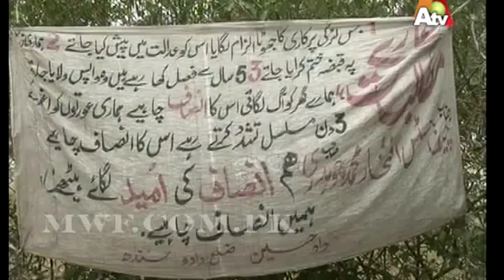Muhammad Tahir Dar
Interview  in Morning with Farah Show